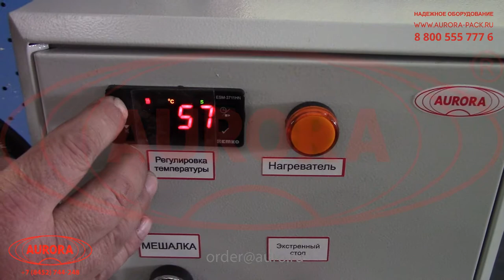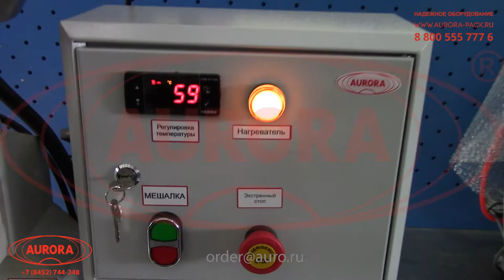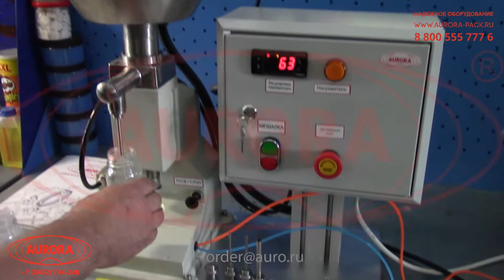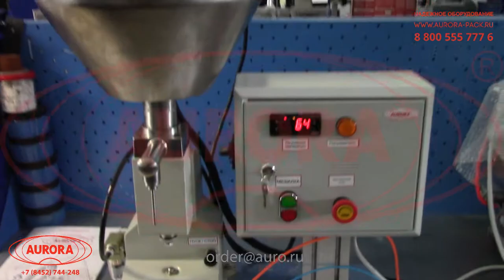Дозатор ручной с рубашкой подогрева, мешалкой и сменными соплами МДР Пневмо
В данном видео показан принцип работы ручного дозатора с рубашкой подогрева, мешалкой и сменными соплами МДР Пневмо.

Описание:

Усовершенствованная модель дозатора МДР-Пневмо представлена в комплексном исполнении устройством перемешивания и рубашкой подогрева продукта. Машина с высокой точностью фасует жидкие продукты в диапазоне объемов 5-50 мл и демонстрирует эффективную работу даже при фасовке вязких масс. В комплект поставки включены сменные дозирующие сопла с выходными отверстиями различного диаметра, что позволяет быстро выполнять переналадку под продукты с различной консистенцией. Дозатор отвечает всем нормативным требованиям, предъявляемым к медицинскому оборудованию, и может применяться для розлива лекарственных препаратов в стеклянные флаконы.

Встроенное устройство перемешивания позволяет достигать однородности фасуемой массы. Подогрев включается сразу после включения сетевого питания. Для поддержания заданной температуры в рубашке подогрева установлен датчик. Если температура окружающей среды превышает заданную, то подогрев не включится. Дозатор и панель с элементами управления компактно располагаются на общей станине. Загрузочный бункер вмещает 7 литров продукта.

С более подробным описанием данного оборудования Вы можете ознакомиться на нашем сайте по ссылке

Характеристики:

Диапазон дозирования, мл: 5...50;
Емкость бункера, л: 7;
Орган управления: Педаль;
Диаметр сопла, мм: 4;
Рабочее давление, МПа: 0,6 1,0;
Напряжение питания, В/Гц: 220/50;
Потребляемая мощность, кВт: 0,18;
Масса дозатора, не более, кг: 20;
Габаритные размеры, мм: 300х350х750;